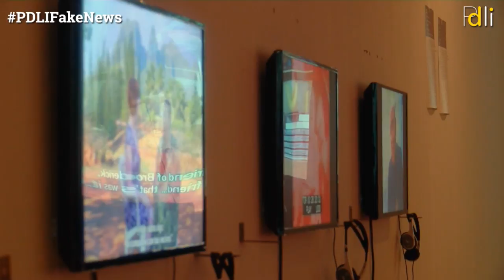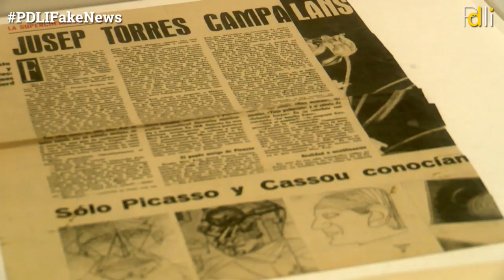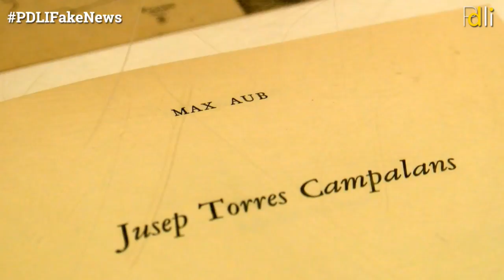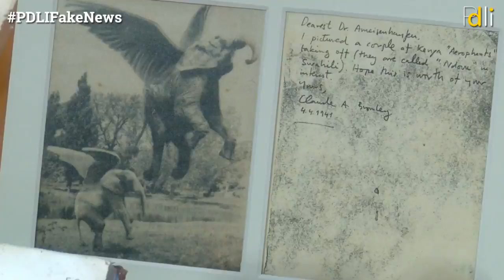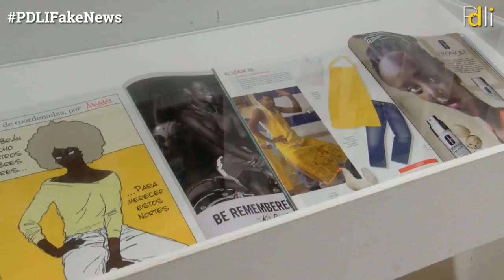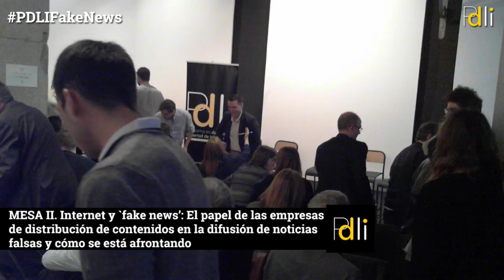PDLIFakeNews 1. Periodismo y medios de comunicación ante las noticias falsas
PDLIFakeNews MESA I. El periodismo y los medios de comunicación ante el fenómeno de las noticias falsas.

Jornada celebrada el 21 de febrero de 2017

El periodismo y los medios ante las noticias falsas

La función de verificación que deben cumplir los medios en un entorno comunicativo de sobreabundancia y ruido, la influencia de un modelo de negocio basado en el “click” y la tensión verdad vs. honestidad fueron algunos de los temas abordados en la primera mesa.

Intervinieron: David Alandete, director adjunto de El País, Virginia Pérez Alonso, adjunta a la directora de Público, o Juan Luis Sánchez, subdirector de eldiario.es. También participaron los responsables de las principales iniciativas promovidas desde los medios para rastrear y desmontar infundios como “Maldito Bulo”, de los creadores de “Maldita hemeroteca”; “El cazabulos”, de eldiario.es; o “El Tragabulos”, de ‘Verne’.